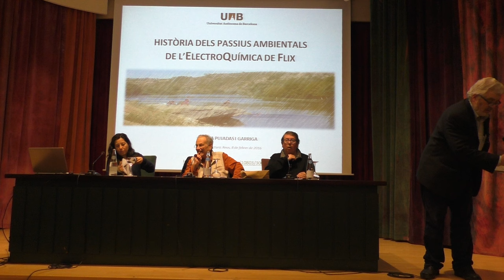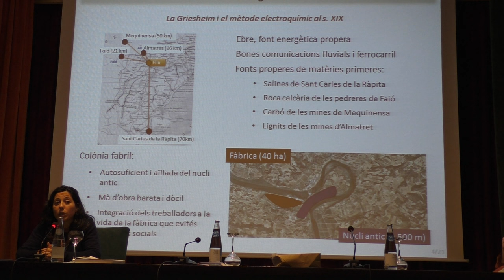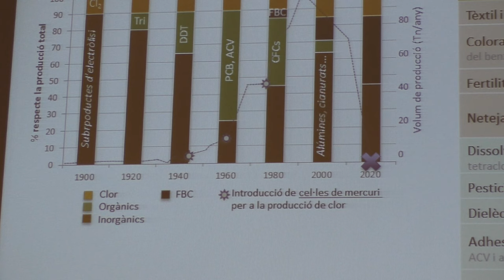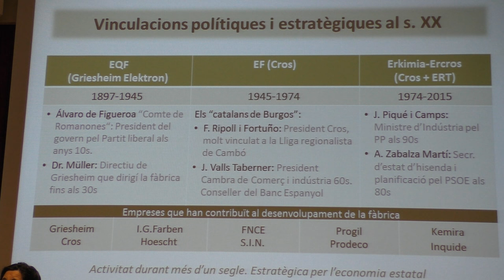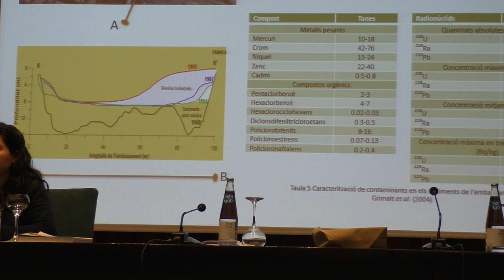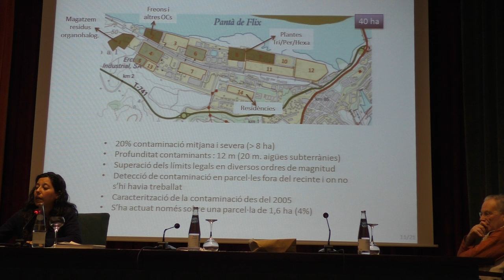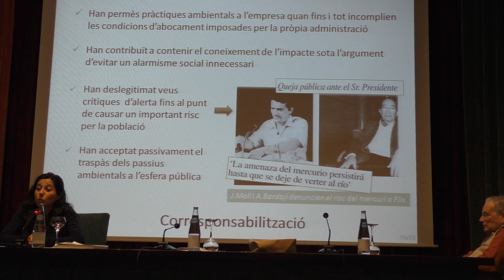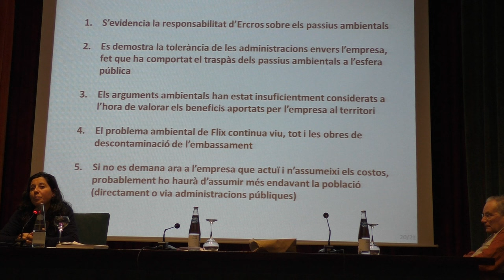Qui pagarà el deute d'Ercros, un cop hagin marxat?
Dilluns 8 de febrer de 2016.  Conferència "Qui pagarà el deute d'Ercros, un cop hagin marxat?. Història dels passius ambientals de l'Electroquímica de Flix", a càrrec de Marta Pujadas, doctora en Ciència i Tecnologia Ambientals per la Universitat Autònoma de Barcelona i el Dr. Joan Martínez Alier, de l'ICTA i professor de la UAB. Presenta els conferenciants Eloi Nolla d’Ecologistes en Acció. També prenen la paraula la diputada Hortènsia Grau, el diputat Sergi Saladie i el regidor de l’ajuntament de Flix Albert Mani.

Aquesta conferencia forma part del cicle Pau i Drets Humans organitzat  per la Secció de Ciències Socials, Polítiques i Econòmiques del Centre de Lectura de Reus(CdL); Departament de Pau i Drets Humans del CdL i Associació Josep Vidal i Llecha.